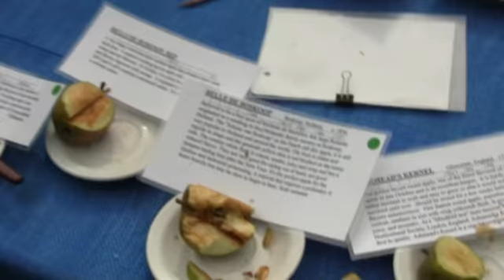Salt Spring apple festival Apple Luscious Organic Orchard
Apple Luscious Organic Orchard, Harry & Debbie Burton,
Growing over 200 varieties of the best tasting apple varieties in the world, this young organic orchard (350 trees) grows apples using old-fashioned methods, only natural fertilizers, no irrigation, little mowing and little mechanization.  They also sell young apple trees of over 150 varieties for sale in January.  Taste over 100 apple varieties today.   This wild orchard is APPLE HEAVEN.
video by Scott Simmons